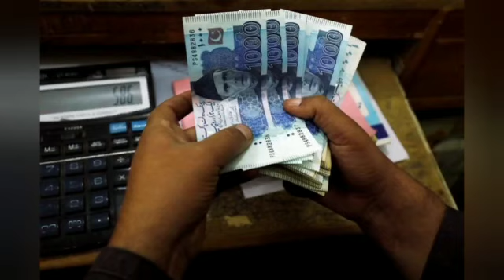جانچ پڑتال والوں کیلئے بہت بڑی خوشخبری سروے بھی ہو گا اور 14000 روپے بھی ملے گا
جانچ پڑتال والوں کیلئے بہت بڑی خوشخبری
سروے بھی ہو گا اور 14000 روپے بھی ملے گا

1- Ehsaas Progrom New Update Today 2022
2- Ehsaas Kafalat New Payment 2022
3- Ehsaas Program 2022
4- Ehsaas Pro
786 Program Online Registration
786 Program Online Registration Check
786 Program Check
786 Program Online Check
786 Program Online Registrat2000 Program code
2000 imdad 2022
Ehsas Program
ehsaas program
sheikh waqas
bisp card
ehsaas program registration karne ka tarika
ehsaas program 14000 check karne ka tarika
8171 Check Online 2022
8171 Ehsaas Program 2022
8171 New Update 2022
8171 Registration 2022
8171 Par Message Bhejne Ka Tarika
8171 Sms Detail 2022
8171
8171 Check Online 2022
8171 Ehsaas Program New Update
8171 New Update 2022
8171 sms
8171 message
ehsaas program 8171
8171 par sms karen
8171 web portal
8171 par message bhejne ka tarika 2022
shazia marri
shazia mari press
8171 ehsaas program
8171 new 2022
8171 web portal 2022
8171 check online 2022 registration
8171 code
8171 detail
8171 imdad
8171 janch partal
8171 online registration
8171 ka new code
8171 rashan portal
14000 Ehsaas Progam
bisp new pyament 2022
bisp 2022
Bisp News
bisp card block
bisp card balance check
bisp card kaise banaen
bisp card bananen ka tarika
bisp block card
ehsaas program registraion 2022
ehsaas online registraion 2022
ehsaas online apply 2022
ehsaas kafalat program new update 2022
ehsaas amdan program 2022
14000 Check karne ka tarika
14000 kaise milenge
Ehsaas 2022
8171 check online 2022
14000
احساس پروگرام
ehsaas
program
2022 program
8171 ehsaas new update
Kafalat Card 14000
ehsaas portal
8171 ehsaas program 2022

Ehsaas News
Ehsas
ehsaas 2022
8171 ehsaas program
8171 new update
8171
8171 message
ehsaas portal
nser survey 2021
nser
ehsaas taleemi wazaif
waseela taleem program
ehsaas taleemi wazaif 2022
ehsaas taleemi wazaif app